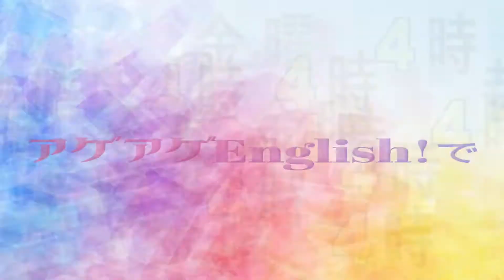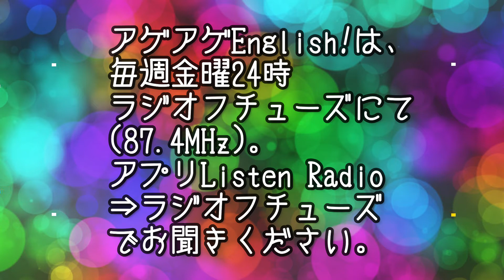4/4アゲアゲ日曜再放送13:22！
ラジオフチューズ日曜再放送4/4、
アゲアゲEnglish!は、13:22から！

13:22・・・父さん、フフ♪な
お時間です！

でも、ママさん、お子さん、
どちらさんも聞いてね～♪